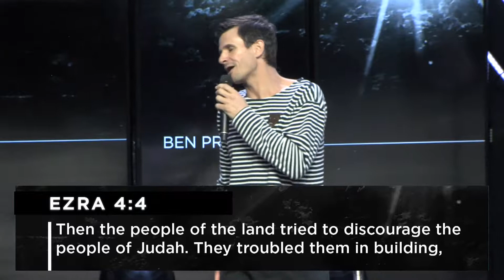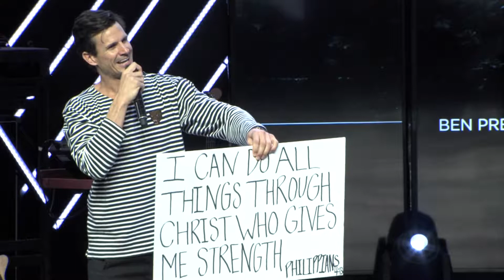Ben Prescott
We are a church without walls, committed to being the hands and feet of Jesus.

We go beyond the walls of our building and into the world, loving others through Jesus-centered discipleship, community and outreach.

Watch LIVE
Sunday | 9:15am & 11am
Thursday | 7pm